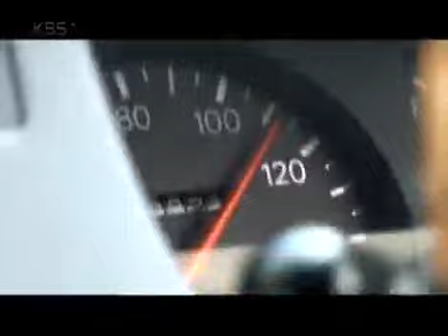KBS스페셜 - KBS Special 20060729 #001